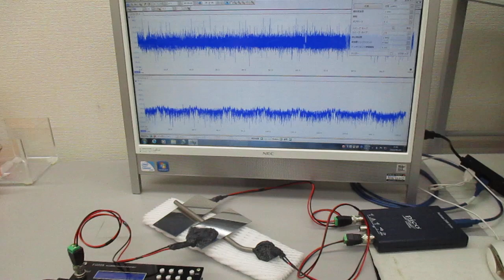スイープ発振の組み合わせによる超音波制御実験